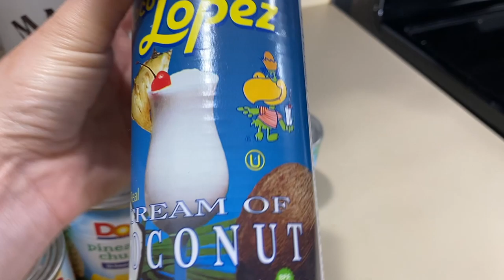Como Hacer ** PIÑA COLADA**